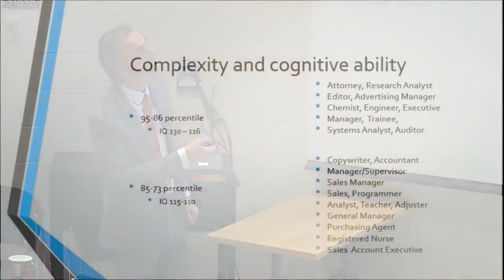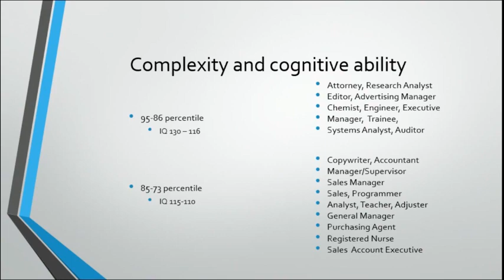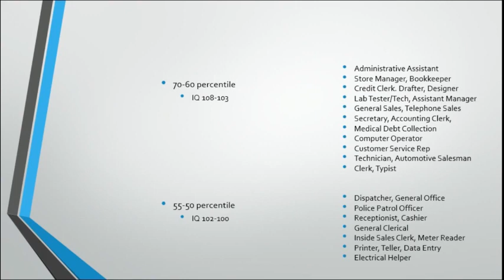Jordan Peterson: How to choose the best career for yourself?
How does profession choice change over the years because of technological changes?